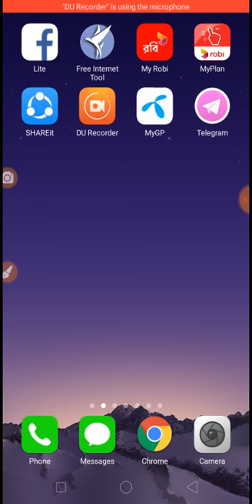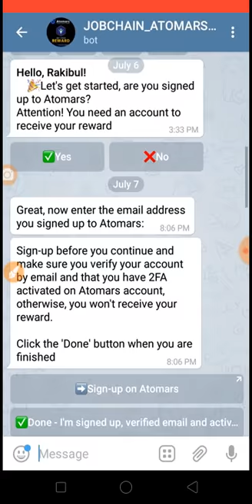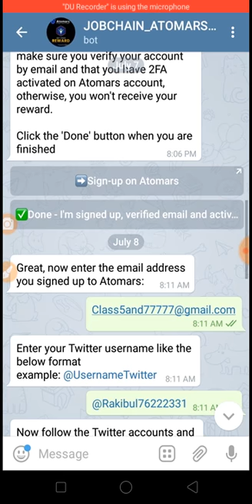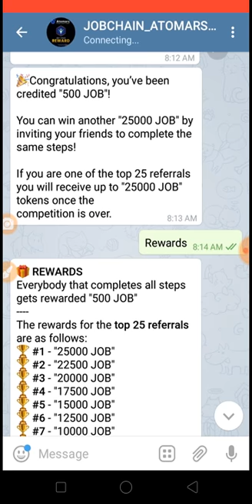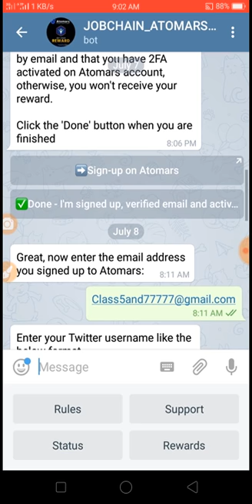একদম সহজ কাজ করে ৮০০ টাকা ইনকাম করুন কোন ইনভেস্ট বা রেফার ছাড়াই পেমেন্ট সরাসরি বিকাশে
site link